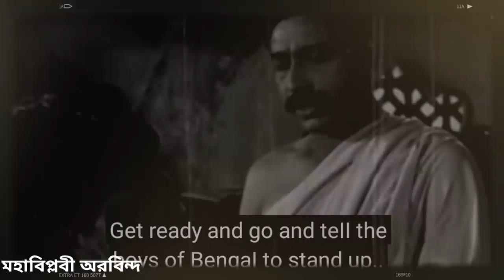অভিনেতা দিলীপ রায়ের জীবনী।। Bangla Cinema Actor Dilip Roy Biography।।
Dilip Roy (দিলীপ রায়) (17 December 1931 – 2 September 2010) was an Indian Bengali film actor and director.[3] He works in Bengali films. Roy was born in Chittagong, Bangladesh.
Filmography
Autograph (2010)
Mon Mane Na (2008)
Ek Mutho Chabi (2005)
Shubhodristi (2005)
Moner Manush (1997)
Himghar (1996)
Sangharsha (1995)
Phiriye Dao (1994)
Nati Binodini (1994)
Abbajan (1994)
Rakter Saad (1993)
Tomar Rakte Amar Sohag (1993)
Maya Mamata (1993)
Shet Patharer Thala (1992)
Indrajit (1992)
Abhagini (1991)
Kagojer Nouka (1991)
Nabab (1991)
Debata (1990)
Garmil (1990)
Hirak Jayanti (1990)
Toofan (1989)
Ora Charjan (1988)
Debika (1987)
Tin purush (1986)
Mohanar Dike (1984)
Surya Trishna (1984)
Abhinay Nay (1983)
Ashlilatar Daye (1983)
Dui Purush (1978)
Ranger Saheb (1978)
Dhanraj Tamang (1978)
Sei Chokh (1976)
Agnishwar (1975)
Rodanbhara Basanta (1974)
Ami Sirajer Begam (1973)
Apanjan (1968)
Gar Nasimpur (1968)
Prastar Swakshar (1967)
Ajana Sapath (1967)
Joradighir Chowdhury Paribar (1966)
Rajdrohi (1966)
Aasmaan Mahal (1965)
Arohi (1965)
Abhaya O Srikanta (1965)
Sorry Madam (1962)
Bhagini Nivedita (1962)
Kathin Maya (1961)
Jhinder Bandi (1961)
Kshudhita Pashan (1960)
Parivar (1956)
Kshaniker Atithi (1959)
Director::
Garmil (1990)
Neelkantha (1985)
Amrita Kumbher Sandhaney (1982)
Debdas (1979)